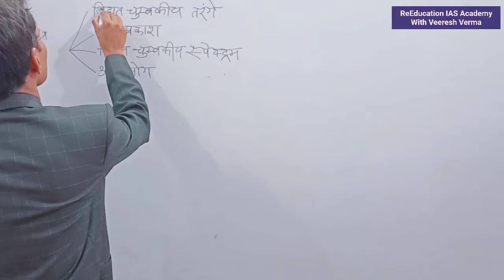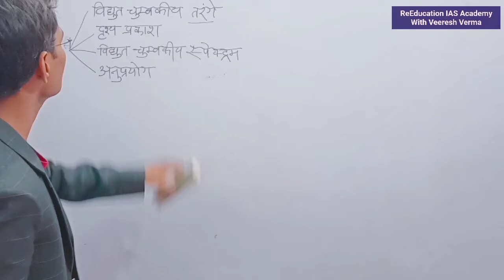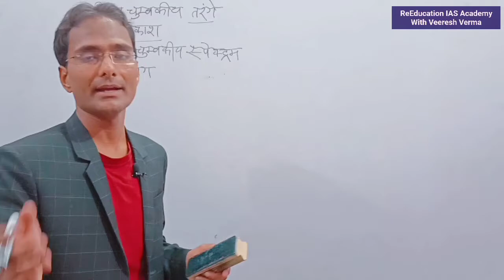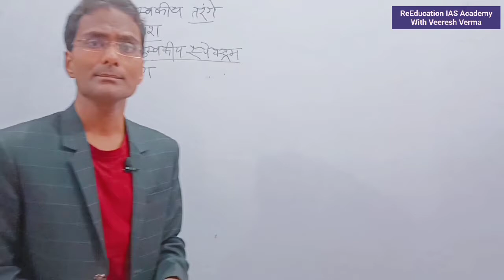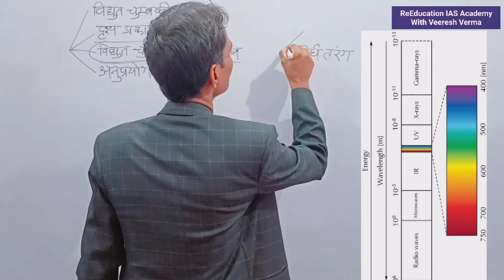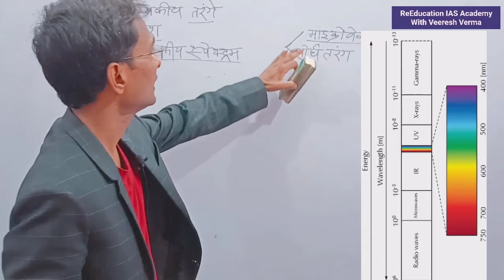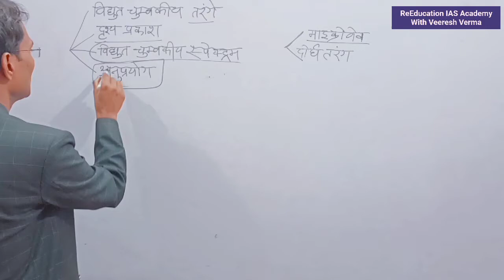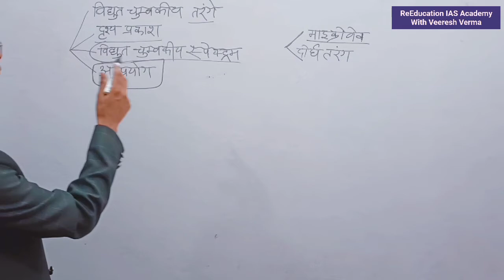विद्युत् चुम्बकीय तरंगे| दृश्य प्रकाश| विद्युत् चुम्बकीय स्पेक्ट्रम for IAS PCS GS Preparation